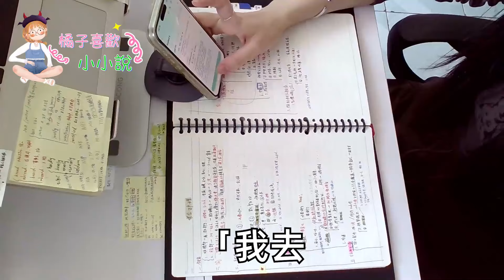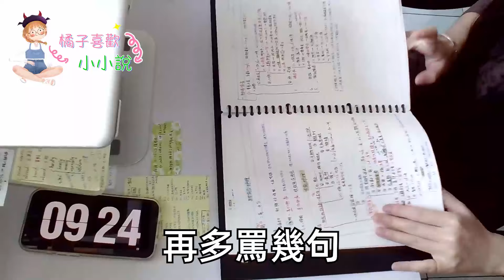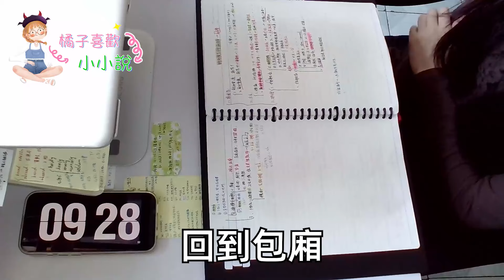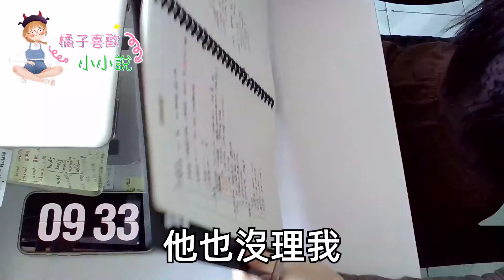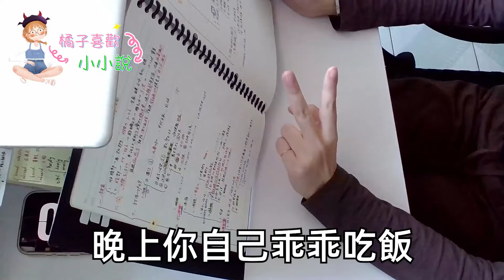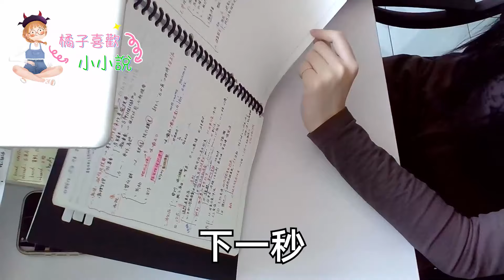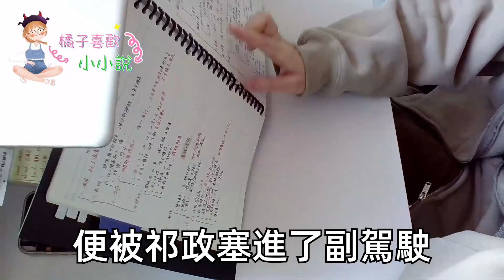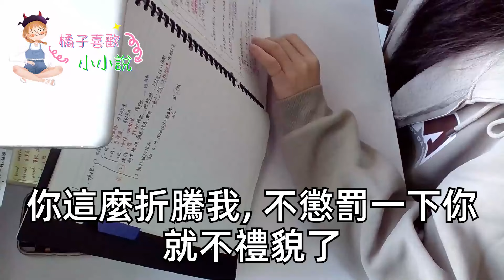戀愛霸總後 我深知男人不可靠,今天買金明天買車攢上億金庫,後來他的白月光高調回國,我卷錢跑了 晚上瀟灑點5個男模,不料裡面竟出現了霸總的身影「既然要養男人 不如選我吧」甜寵